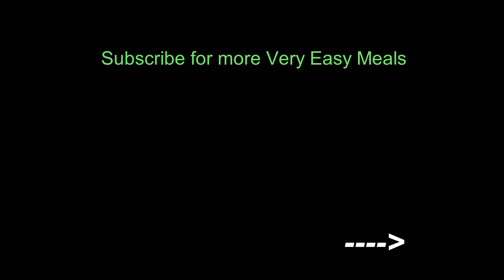🥑 Very Easy Meals with.... AVOCADOS ! 🥑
Very Easy Avocado Meals with only few ingredients
Find some of the RECIPES in the DESCRIPTION down below !